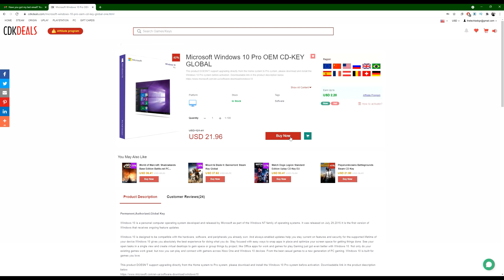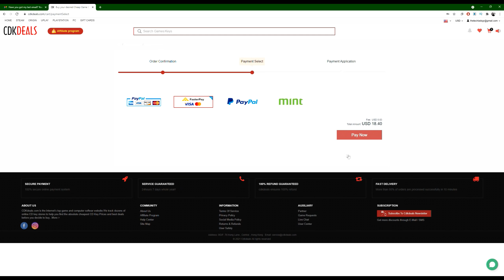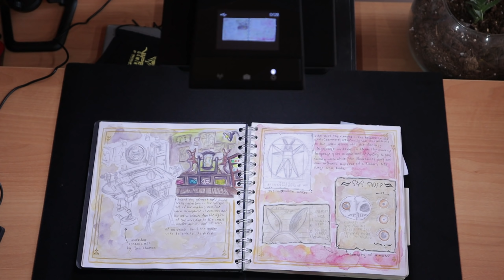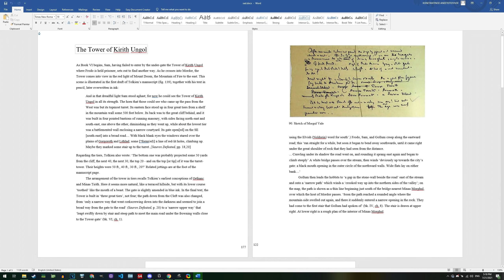CZUR ET18 Pro Review - Ένα διαφορετικό... scanner!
Προσφορά από το CDKdeals.com με 20% έκπτωση!
Απόκτησε 20% έκπτωση με τον κωδικό ► LA20
Αν αντιμετωπίσετε πρόβλημα, έχετε 30 μέρες για επιστροφή και το κλειδί σας είναι πάντα σε ισχύ!

Βρείτε τα illustration της Νάγιας στο Instagram!

Η Νάγια έκανε take over το κανάλι! Και πολύ καλά μάλιστα, γιατί εμείς από επαγγελματικά scanners δεν πολυσκαμπάζουμε... Σήμερα λοιπόν, οι TTL και οι "εξωτερικοί συνεργάτες" τους ρίχνουν μια ματιά σε ένα επαγγελματικό scanner από την CZUR, το ET18 Pro! Δεν είναι όμως ένα απλό και συνηθισμένο scanner, αλλά ένα overhead scanner. Πως ανταποκρίνεται στις ανάγκες τις καθημερινότητας και κυρίως... αξίζει η αγορά του;

00:00 - Εισαγωγή
01:22 - Ποια είναι η CZUR και τι κάνει η Νάγια εδώ;
02:08 - Βασικά χαρακτηριστικά και τιμή
02:59 - Παρελκόμενα
04:24 - Το software της CZUR και οι δυνατότητες σκαναρίσματος
05:46 - Εμπειρία χρήσης
06:37 - Αρνητικά και μικροπροβλήματα
07:59 - Τελικό συμπέρασμα

Video Music ► TheRelaxedMovement.